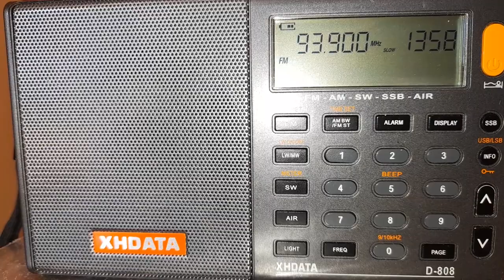XHIGA 93.9 MHz, La Más Buena, Iguala, Guerrero, 1 de enero del 2022.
Anuncios e identificación de La Más Buena de Iguala Guerrero.  sintonizado en Tlayacapan, Morelos.